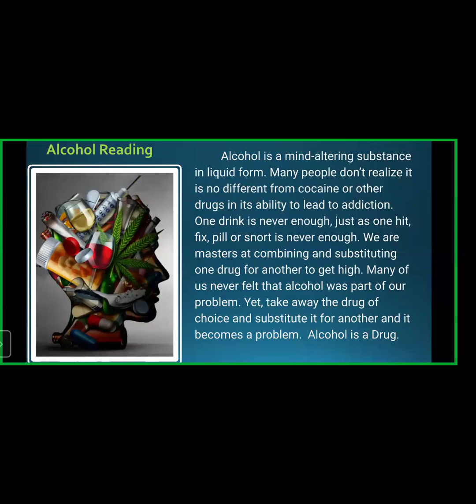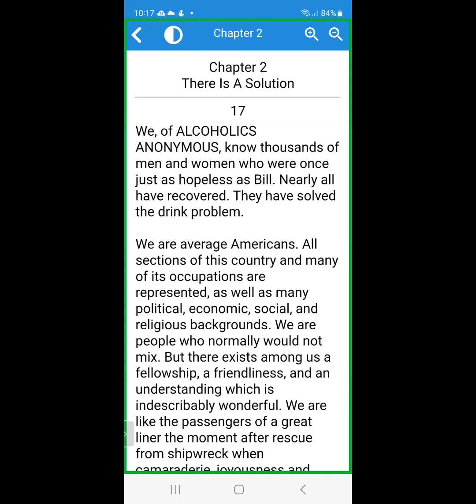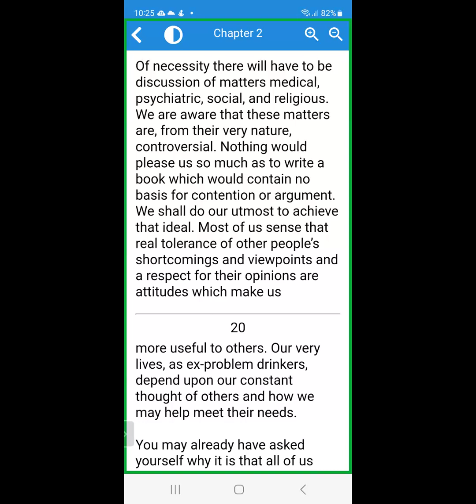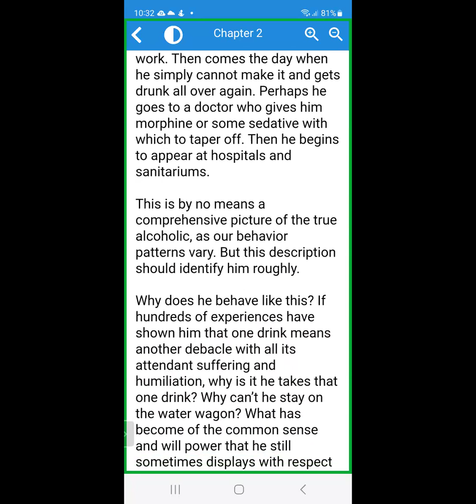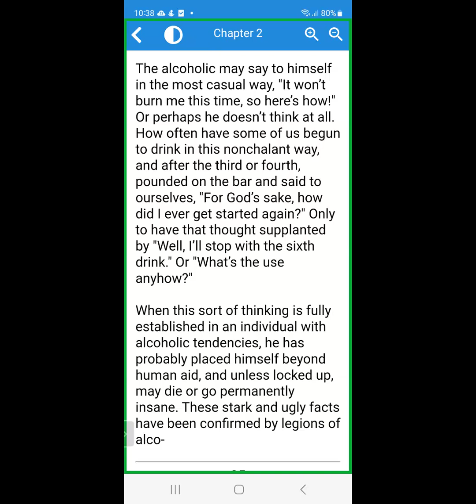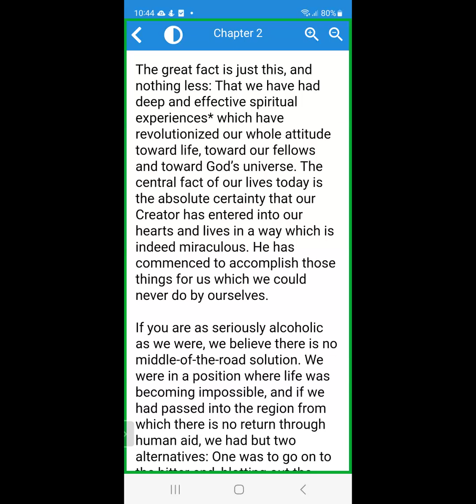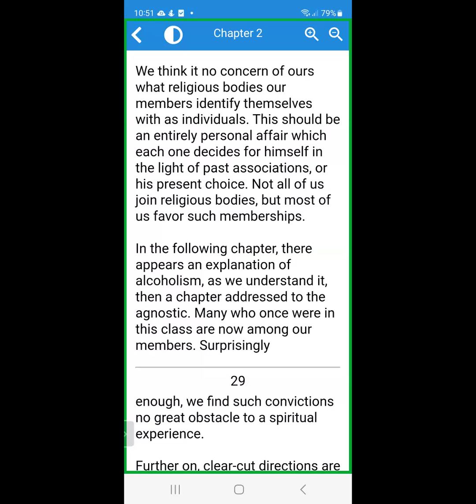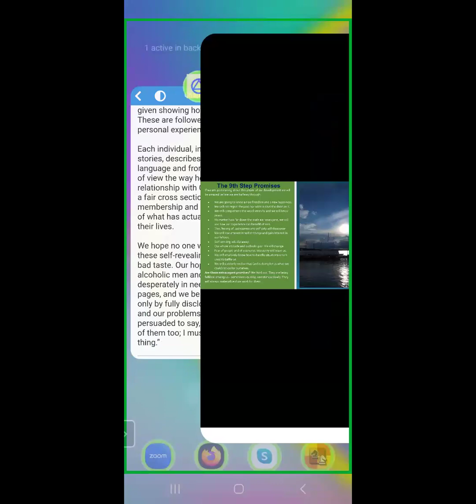Cocaine Anonymous Marc McG 🏴󠁧󠁢󠁥󠁮󠁧󠁿 Solution Focused Life of Freedom Hope and Courage ❤️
Abstinence Based Recovery happens in our Meetings, Stepwork, Prayer, Fellowship and Literature. Today Marc McG  in  England  🏴󠁧󠁢󠁥󠁮󠁧󠁿  shares his personal account of Freedom from Addiction through The Power of The Twelve Steps Program, God, and the Fellowship, and the Transformed Life he now enjoys Today..   ❤️
On this Channel we look at Various Topics, Self-Delusion, Passion for The Program, The A B C's from 'Alcoholics Anonymous', The Big Book, page 61, Self Centredness, and Share our Experiences and Understanding around what can be forgotten once we have Recovered that can lead back to Drink&Drugs, what do men and women fail to do to ensure their Sobriety... We have to have Purpose Connection and Expression in our Daily Lives, hobbies interests and pastimes, as well as working A Daily Program of Action in order to remain/become Happy Joyous and Free.. It was Great. Check out the other Broadcasts on this Channel, The Twelve Steps, The Spiritual Malady, The A,B,C's of Addiction, and more than a Dozen Personal Stories. You too can get and stay Clean from drugs.. We lived to use and used to live, Today We are Free... Cocaine Anonymous is a Fellowship of men and women who meet regularly to help each other Stay Clean...
ca.org
The Twelve Steps of Cocaine Anonymous
These are the twelve steps, which are suggested as a programme of recovery.
1 We admitted we were powerless over cocaine and all other mind-altering substances — that our lives had become unmanageable.
2 Came to believe that a Power greater than ourselves could restore us to sanity.
3 Made a decision to turn our will and our lives over to the care of God as we understood Him.
4 Made a searching and fearless moral inventory of ourselves.
5 Admitted to God, to ourselves, and to another human being the exact nature of our wrongs.
6 Were entirely ready to have God remove all these defects of character.
7 Humbly asked Him to remove our shortcomings.
8 Made a list of all persons we had harmed, and became willing to make amends to them all.
9 Made direct amends to such people wherever possible, except when to do so would injure them or others.
10 Continued to take personal inventory and when we were wrong promptly admitted it.
11 Sought through prayer and meditation to improve our conscious contact with God as we understood Him, praying only for knowledge of His will for us and the power to carry that out.
12 Having had a spiritual awakening as the result of these steps, we tried to carry this message to addicts, and to practice these principles in all our affairs.
Please Reach out, look at the Meetings List in The Video...
STEP ONE: We admitted we were powerless over cocaine and all other mind-altering substances—that our lives had become unmanageable. Our powerlessness operates on three levels: (1)  A  physical allergy to cocaine, which makes it virtually impossible for us to stop using once we start; (2)  A  mental obsession, which makes it impossible to stay sober permanently on our own (pages 24 and 34); and (3)  A  spiritual malady, which separates us from our Higher Power’s ability to get and keep us sober. Many of us assumed that Step One meant we couldn’t get high anymore because we couldn’t handle using at all. In fact, it really means that barring divine intervention, we are unable to stay away from that first hit, line, or whatever (pages 24 and 34), and that we will use again and again, no matter how much we want to stay sober. The second part of Step One refers to how we are unable to manage our lives, even when we are sober. One example of this unmanageability is being “restless, irritable, and discon-tented”   (page xxviii; other examples are found in the second full paragraph of page 52). Step One is the foundation of the entire  Twelve-Step process. Without a full understanding of what this Step means to us personally, we can’t expect to make much progress on the other Two useful questions for deciding whether we are really addicts  are, “Can I stop permanently, if and when I want to?” and, “Can I control the amount I use once I start?” If the answer to either question is  no, we probably are addicts, according to the Big Book.